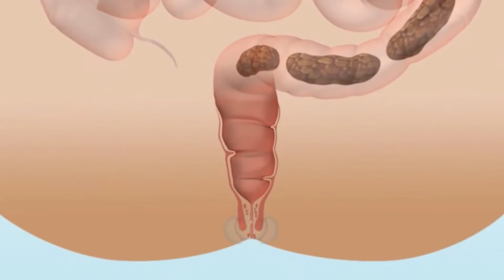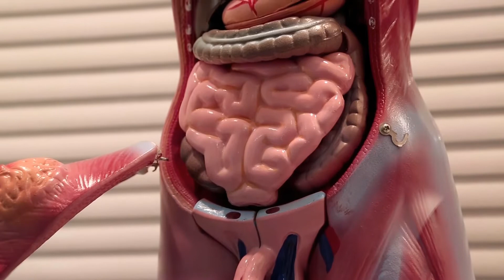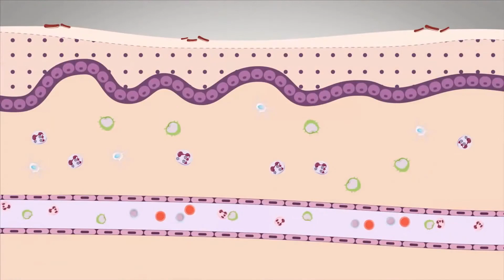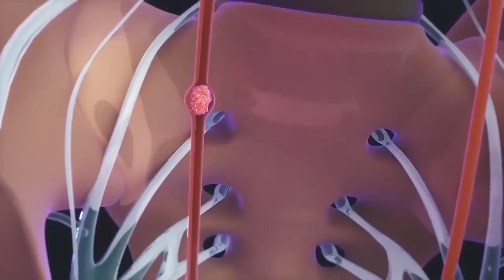Was ist ein Kaliumempfindlichkeitstest